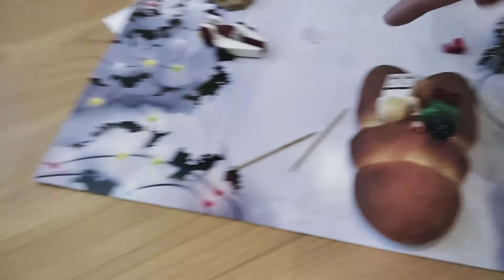Stop Motion de la Saint Nicolas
Salutations chers abonnés ! Aujourd'hui, petit Stop-Motion pour la Saint Nicolas...
Bonne soirée.